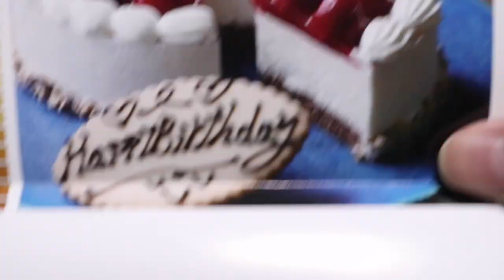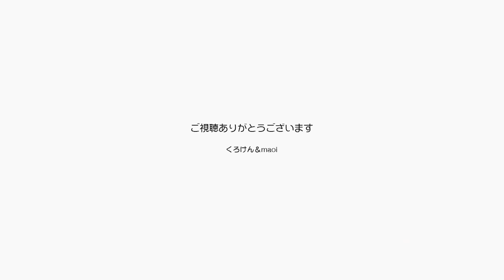ジャンくんポンちゃんがパパの誕生日をお祝いします【Jean & Pont 2561】2021/7/30 保護猫ジャンけんポン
今日はくろけんパパの誕生日です。
猫の年齢を人間に換算するとパパとジャンくんはほぼ同じくらいになって気持ちも通じ合えます。
コロナで生活が大変なことになっているけどオリンピックは面白いし、音楽とアニメの勉強もやらなきゃいけないパパはちょっと混乱気味です。
でもジャン＆ポンのおかげでなんとかやってゆくことができます。